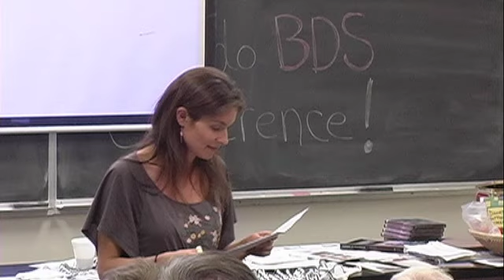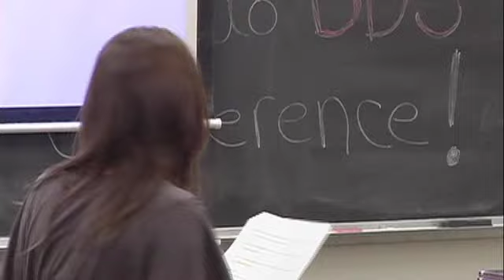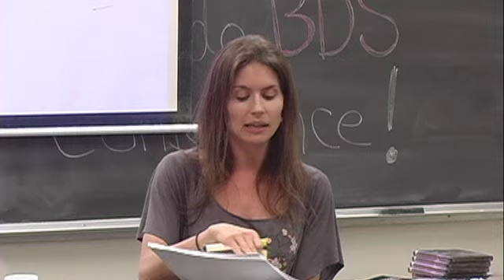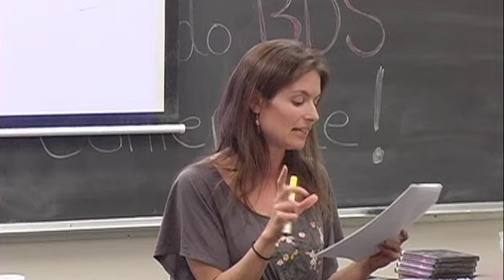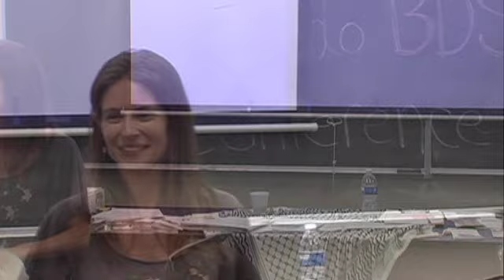Colorado BDS Conference (4/13/2013) Part 5/6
When: Saturday, April 13th, 1-5 PM
Where: Auraria Campus, North Building, room 1608

Learn more about both the history of Palestine and the global BDS movement, hear what coalition groups are working on, and participate in BDS and coalition-building training.

Anna Baltzer, an award-winning lecturer, author, and National Organizer for the US Campaign to End the Israeli Occupation, will be one of our guest speakers.

Endorsed by Denver BDS, Frontrange Jewish Voice for Peace, Friends of Sabeel-Colorado, Rocky Mountain Peace & Justice Center, International Socialist Organization, DU Students for Justice in Palestine, Colorado Campaign to Stop 30 Billion to Israel, Strait Gate Ministries, and Occupy Denver

Colorado BDS Campaign Mission Statement

Since its creation in 1948, Israel has subjected the indigenous population of Palestine to an array of oppressive and punitive policies designed to appropriate Palestinian land, ethnically cleanse Palestinians from the occupied territories, and crush Palestinians' bodies and spirits. These policies include:

• Denial of the right of Palestinian refugees to return to their homes
• Theft of Palestinian land and destruction of Palestinian property, including homes and farmland
• Recurrent and brutal military attacks on a defenseless civilian population
• The fragmentation and destruction of Palestinian culture and communities
• Restrictions on the importation of food, medicine, and other vital supplies into Palestine
• The incarceration of thousands of Palestinians political prisoners, including hundreds held without being charged or tried

Israel's occupation of Palestine has been supported every step of the way by the United States government. Since 1976, Israel has been the United States' largest annual recipient of economic and military aid, which amounted to more than $3 billion in 2012. American corporations are also directly implicated in Israel's crimes as a result of the millions of dollars they make in profits each year through occupation-related activities. As American citizens and residents, we are both uniquely positioned and morally obligated to apply pressure to those who support, enable and profit from the Israeli occupation of Palestine until Israel is forced to comply with international law.

The Colorado BDS Campaign supports the end of the Israeli occupation and the Palestinian people's right to self-determination and to live full, rewarding lives free from brutality and oppression. To achieve these goals, the Colorado BDS Campaign will work within the framework of the international campaign for Boycott, Divestment and Sanctions (BDS) against Israel, which was initiated by a wide array of Palestinian civil society groups in the 2005 Palestinian Civil Society Call for BDS. The goals of the campaign are:
1. Ending its occupation and colonization of all Arab lands occupied in June 1967 and dismantling the Apartheid Wall;
2. Recognizing the fundamental rights of the Arab-Palestinian citizens of Israel to full equality; and
3. Respecting, protecting and promoting the rights of Palestinian refugees to return to their homes and properties as stipulated in UN Resolution 194.

Video produced by:
ChunPan.com,
ChunPan9,